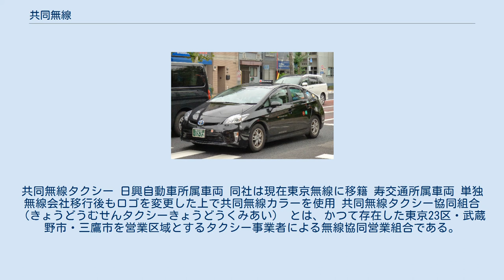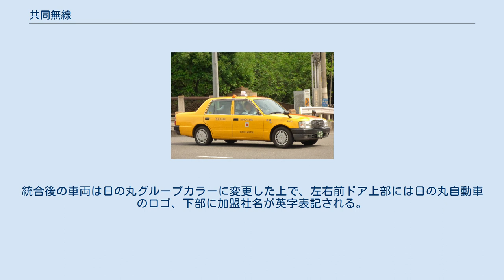共同無線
共同無線タクシー 日興自動車所属車両 同社は現在東京無線に移籍 寿交通所属車両 単独無線会社移行後もロゴを変更した上で共同無線カラーを使用 共同無線タクシー協同組合 （きょうどうむせんタクシーきょうどうくみあい） とは、かつて存在した東京23区・武蔵野市・三鷹市を営業区域とするタクシー事業者による無線協同営業組合である。
 本部所在地は豊島区上池袋。
 車両のカラーは黄色で、シンボルマークは青地の●に白抜きで“共”の文字をイメージし、中に日の丸が入る。
 2015年7月に自社単独営業を選択した寿交通を除く9社が日の丸自動車グループと業務提携。
同年10月1日午前7時にすべての業務を終了し日の丸グループへ統合された。
統合後の車両は日の丸グループカラーに変更した上で、左右前ドア上部には日の丸自動車のロゴ、下部に加盟社名が英字表記される。
 日の丸グループ統合後の大栄交通所属車両 日の丸グループ統合後のダイヤ交通所属の黒塗り車両 2001年にリリースされたEvery Little Thingの楽曲「fragile」のPVには、当時加盟していたビゲストのタクシーが、さがみ交通（東京無線加盟）所属車とともに登場している。